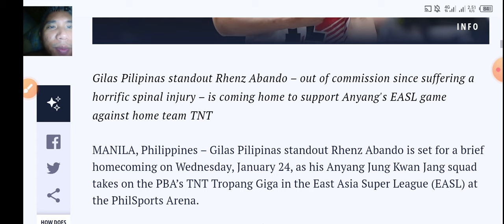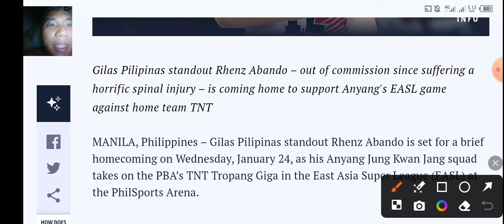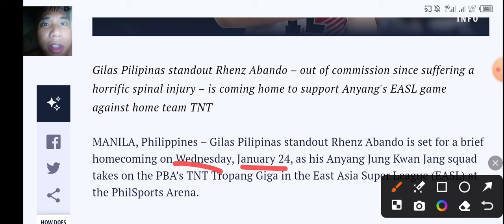RHENZ ABANDO uuwi muna sa PILIPINAS!!!